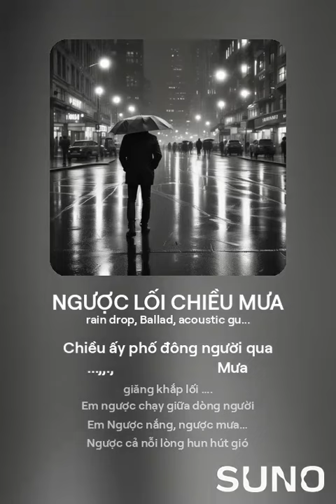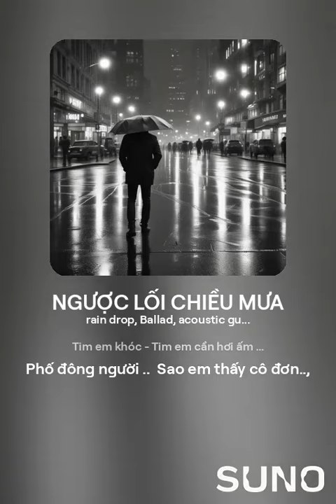NGƯỢC LỐI CHIỀU MƯA | Lời: Nguyễn Thơ - Sản xuất âm nhạc: Khánh Linh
NGƯỢC LỐI CHIỀU MƯA
Lời: Nguyễn Thơ
Sản xuất âm nhạc: Khánh Linh

CHIỀU ẤY PHỐ ĐÔNG NGƯỜI QUA
MƯA GIĂNG KHẮP LỐI
EM NGƯỢC CHẠY GIỮA DÒNG NGƯỜI
EM NGƯỢC NẮNG NGƯỢC MƯA
NGƯỢC CẢ NỖI LÒNG HUN HÚT GIÓ
NGƯỢC NHỊP ĐẬP TỰ BAO GIỜ ĐÃ CÓ
MÊNH MÔNG MÊNH MANG NỖI BUỒN
MÊNH MANG NHỮNG ĐAU THƯƠNG
BAO NGƯỜI QUA XUÔI NGƯỢC TRÊN ĐƯỜNG
SAO EM THẤY KHÔNG NGƯỜI EM BIẾT
TRỜI HỜN GHEN SƯƠNG GIĂNG NỐI TIẾC
MẮT NHẠT NHÒA LÍU DÍU BƯỚC CHÂN THÊM
TIM EM KHÓC TIM EM CẦN HƠI ẤM
PHỐ ĐÔNG NGƯỜI SAO EM THẤY CÔ ĐƠN.